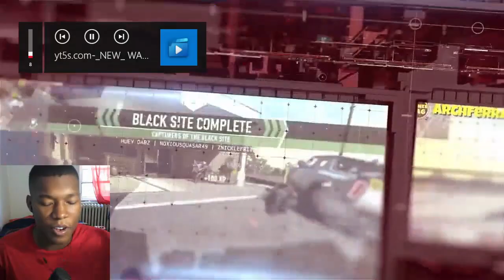*NEW* WARZONE 2 BEST HIGHLIGHTS! - Epic & Funny Moments #300 Reaction